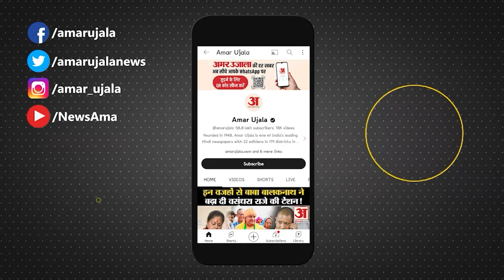Ram Mandir Pran Pratishtha:राम लला के दर्शन कराने के लिए जानिए टूर पैकेज | Ayodhya News